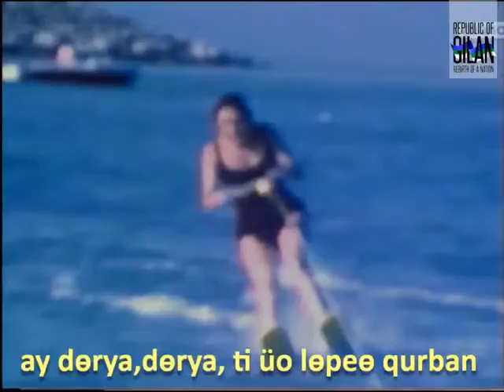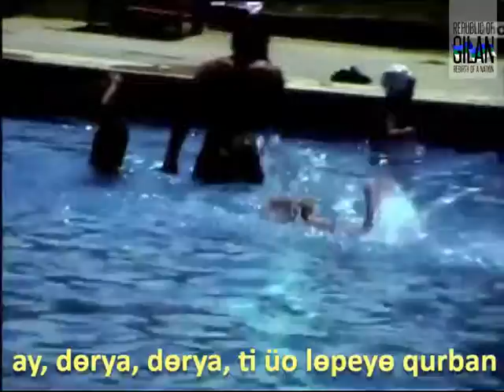Primala vө dөrya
Kaspi dөrya tөsavir, pөnjah ө dөhe šin, ki mөnoto tv pөxš bugude.

Gilөki jir nivis benaeim ki üšani ki gilөki xөt ө өmra ašna niyөd, ašna bebөd.

Xoneš: bөhram kөrimi
Ahөng ө nam: pirmala vө dөrya (The old fisherman and sea)

🔻Gilan ө jumhuri🔺
Itө milөt ө vazaste bostөn
T.me/republic_of_gilan